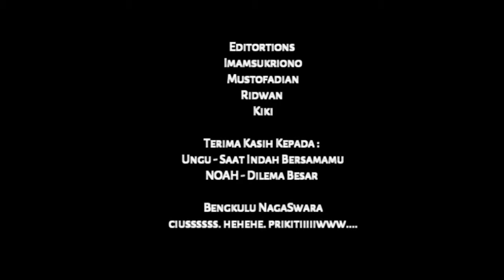Ungu feat Noah Tugu Pers